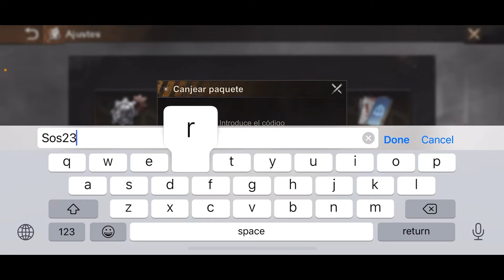STATE OF SURVIVAL ZOMBIES APOCALYPSE : New gift code ( código Nuevo ) limited code 2-23-2021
Credit to